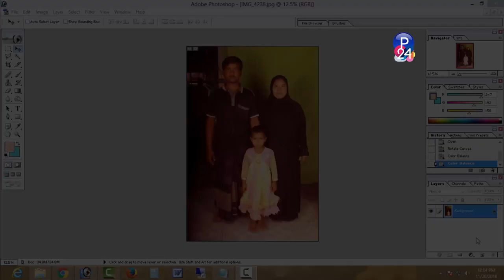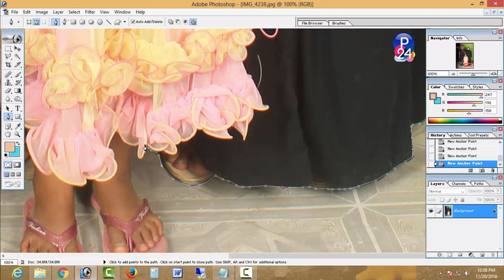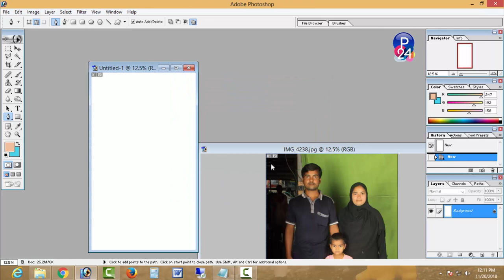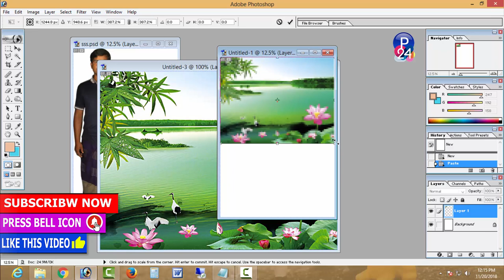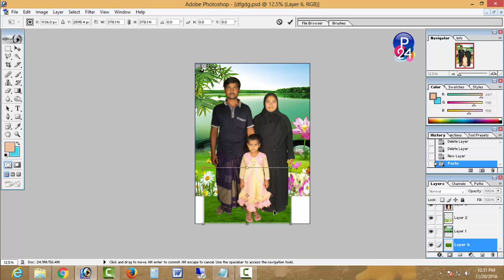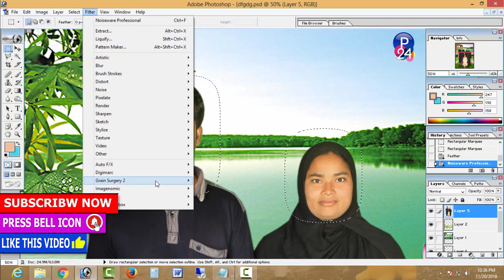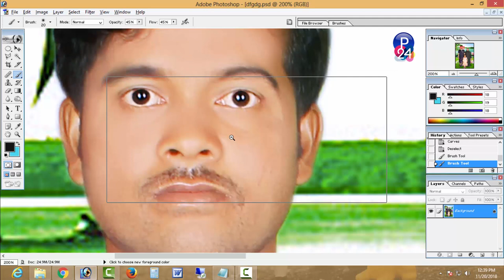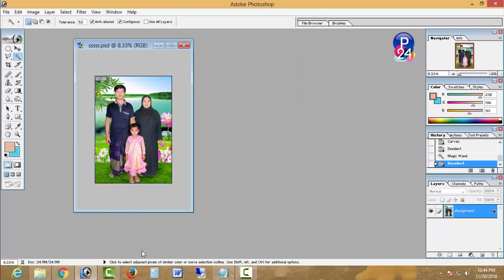Group Photo Editing in Adobe Photoshop Tutorial Color Correction Video 2019 cc | Photo Editing 24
Group Photo Editing in Adobe Photoshop Tutorial Color Correction Video 2019 cc Publish By Photo Editing 24 Channel.

Video editing of all types is done only for the education of all classes of people.

Alert: All Video Photo Editing 24's Own Therefore, it is legally punishable and inadequate to play our videos in any channel without our permission.